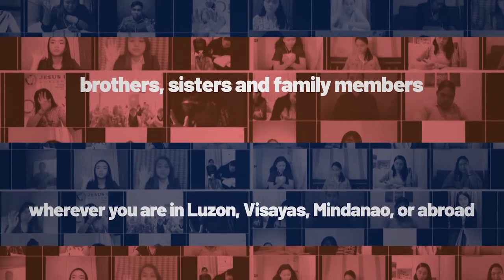A Virtual Living Like Jesus Family Camp 2021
It’s time for every family to experience God and be sealed with His love!
Calling all the fathers, mothers, and children this coming April 2-4, 2021.
Join our one of a kind, supernatural, and life-changing Virtual Family Camp 2021 with its theme, "Sealed with His Love".

In the comfort of your own home watch us via live streaming and live telecast on:
 or ORAS NG HIMALA CHANNEL via Sky Cable
 Channel 114 or Digital Terrestrial Television (DTT) Channel 29.02

YOU CAN SEND YOUR PRAYER REQUEST AND TESTIMONIES!